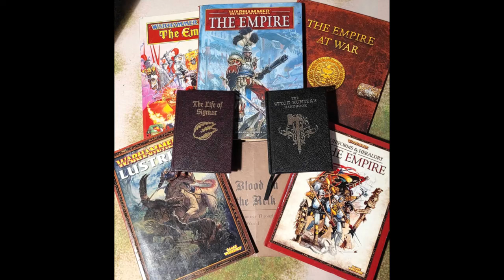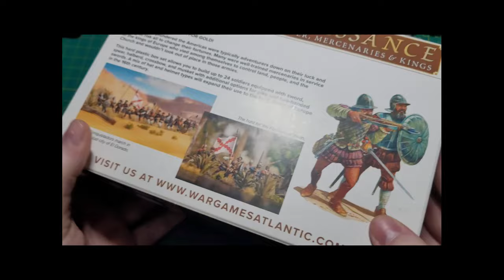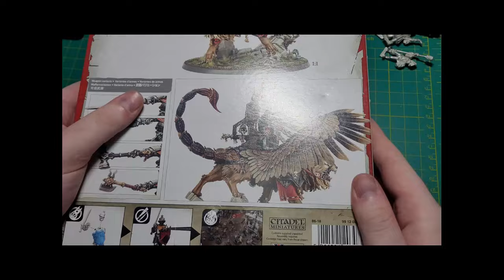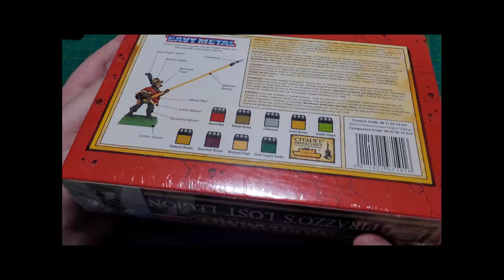Starting my Estalian Empire Army | Warhammer The Old World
This video will the be the first of many videos on my progress of making my Empire Army